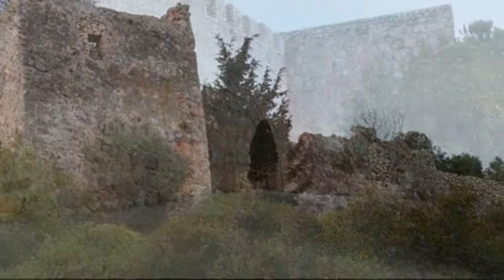alanya kalesi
6km uzunlukta surlar tarafından çevrilmiş, 10 hektarlık bir yarımada üzerinde bulunan Alanya Kalesi; Helenistik, Roma, Bizans, Selçuklu ve Osmanlı medeniyetlerine ev sahipliği yapmıştır.
İlk kuruluş tarihinin ve kimler tarafından kurulduğu kesin olarak bilinmeyen Alanya’dan, ilk olarak M.Ö IV. yüzyılda coğrafyacı Scylax, Korakesion (Coracesium) olarak söz eder. Strabon; Korakesion’u Kilikya’ya batıdan girildiği zaman, ilk görünen şehir olarak tanımlar ve zaptedilmesi güç çok dik bir kaya üzerinde kurulmuş olduğunu belirtir.